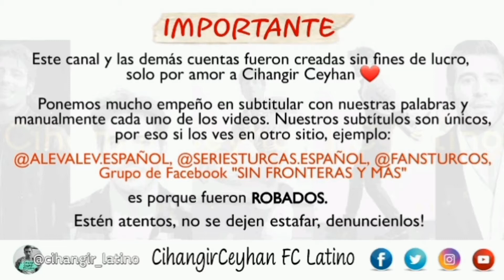"Pase lo que pase.. eres mi hermano" • ALEV ALEV • Escena Capítulo 16 Subtitulado en Español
"Pase lo que pase.. eres mi hermano" Iskender.

Escena Capítulo 16 de la serie Alev Alev 🔥 Subtitulado en Español por CihangirCeyhan FC Latino ✨